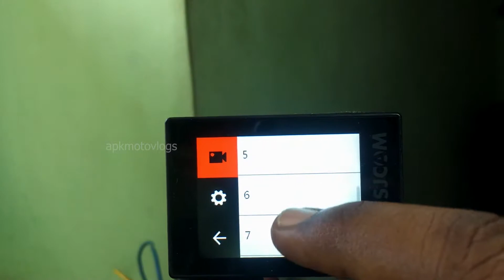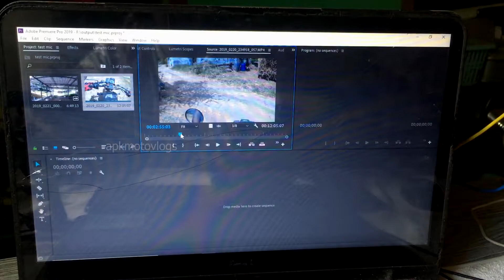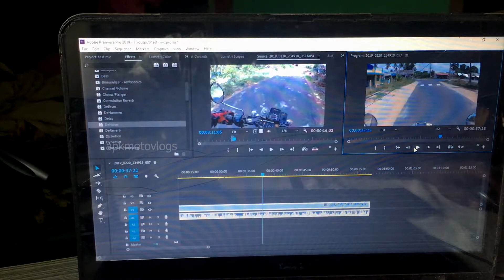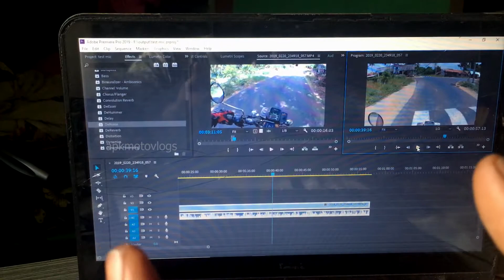Madvlog Day11 | Sjcam 6LEGEND 10K MIC Noise Problem | Simple Setting Change | Best Budget Action cam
SJ cam 6 Legend is the best Budget action cam on the Market. Most motovlogers faced some mic wind noise problems, But some simple steps to solve it. I just explained in this video, pls use it.